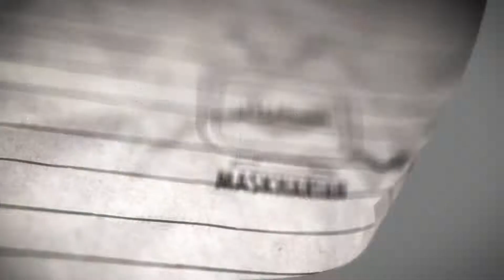Maskharian With Janu Baba | Ghamgeen Aur Preshan Awam Ke Janu Baba Ne Kehkahy Niklwa Diye